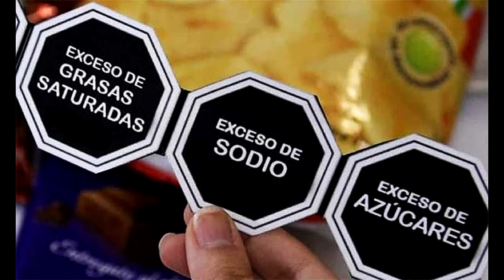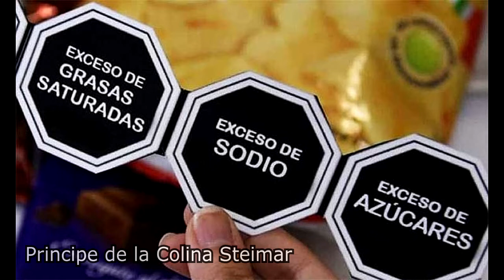los empaques ya no traerán dibujos,bimbo,chester,gansito,etc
los empaques ya no traen dibujos bimbo
no se traera imagenes de animales en cajas de cereales y comida para niños con azucares NUEVA NORMA DE MEXICO